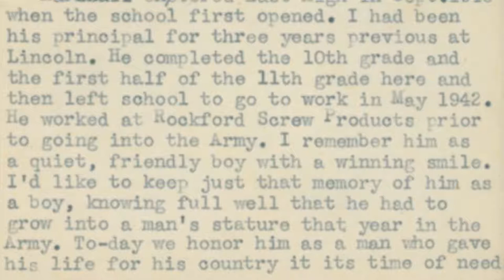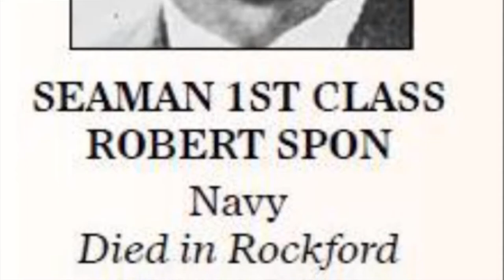Jane Kelley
Produced by Harlem Veteran Project.  Voiceover Written By:  Jelica Jevtic Voiceover Performed By:  Madison Moore